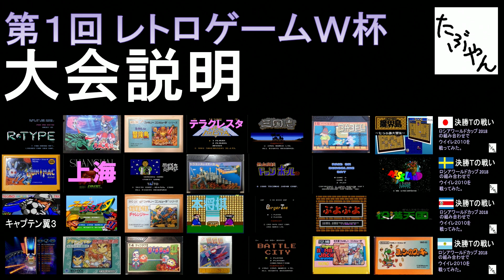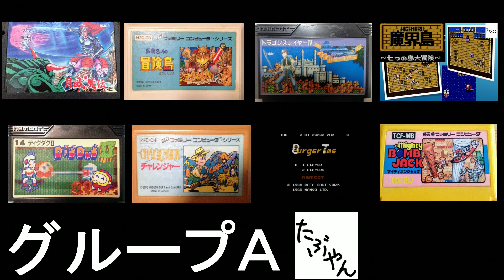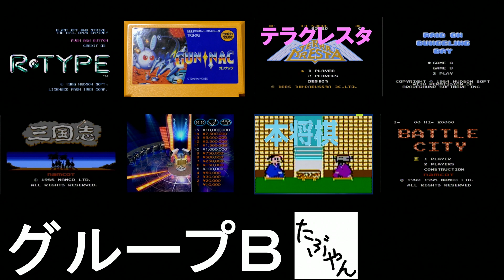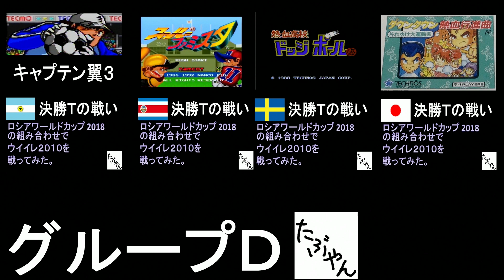#0 大会説明 レトロゲームワールドカップ 第1回 【たぶやん】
今回は最初に大会説明を行います。

独自に選定した出場３２ゲームを４グループに分けてライブ配信する第１回レトロゲームワールドカップを開催。

▼レトロゲームワールドカップ の再生リスト